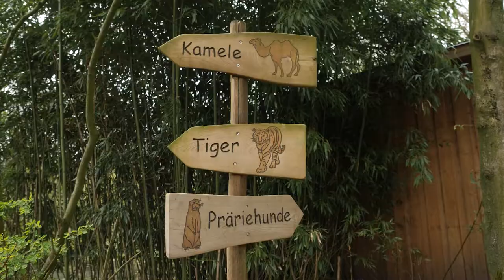Boxengold Meerschweinchen Tier und Freizeitpark Thüle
Boxengold Vita Tour zu Gast im Tier- und Freizeitpark Thüle. Ein Blick hinter die Kulissen vom Tierpark und zeigen, bei welchen verschiedenen Tierarten Boxengold Premium Ecostreu überall eingesetzt werden kann.

Kleintiereinstreu von Boxengold© - Einstreu für Kleintiere wie zum Beispiel Meerschweinchen, Kaninchen und Papageien.

✅ Staubfrei
✅ keimfrei
✅ sparsam
✅ wohlduftend

Boxengold ist eine Marke der Ameco Deutschland GmbH
Mühlenfeld 23
47665 Sonsbeck